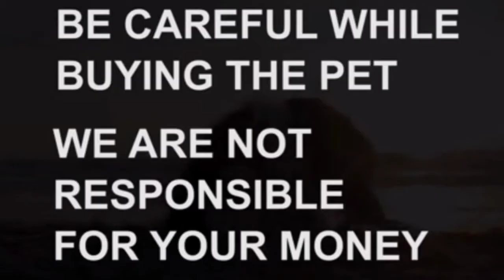Long coat German Shepherd puppies for sale|9573948195|hyderabad|dog market in hyderabad